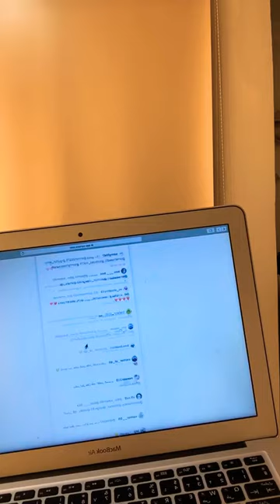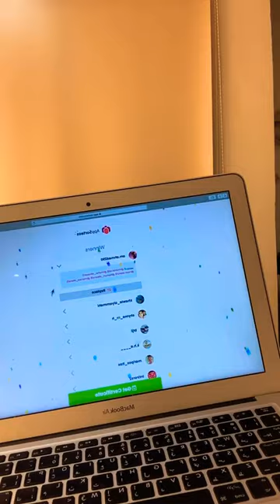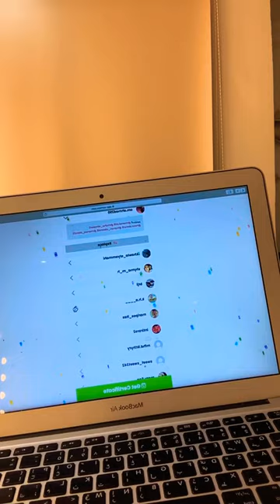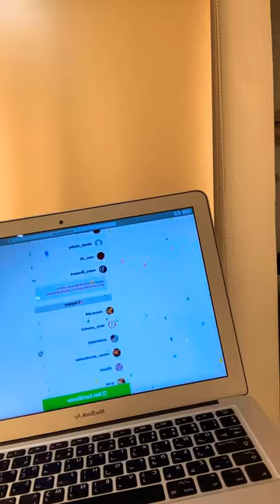لايف عن الاسنان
الاخصائي بالطب التكاملي /محمد الغريب

الموقع الرسمي للاستشارات وحجز المواعيد

انستجرام instagram

(خلك مع بوضاري😎)